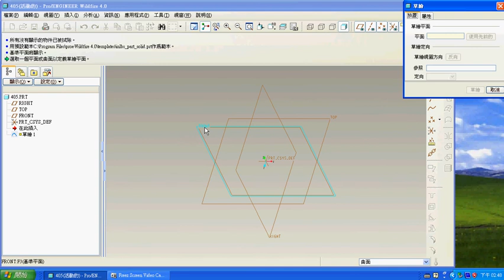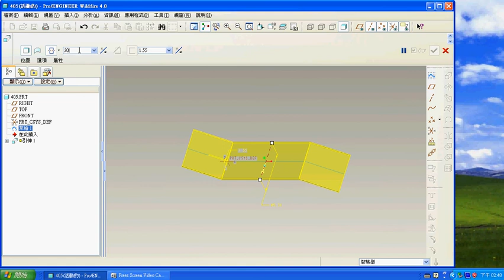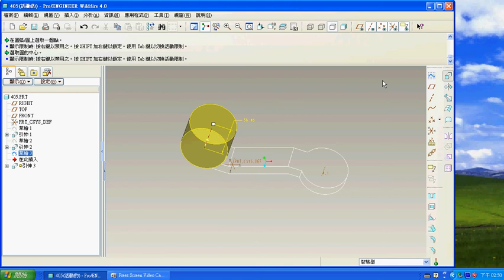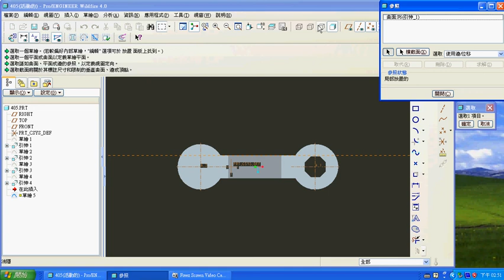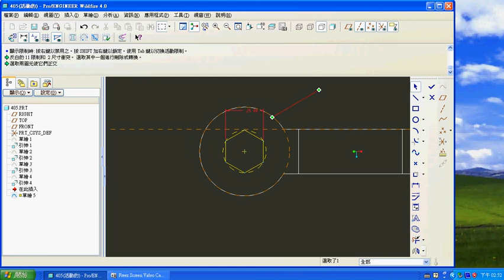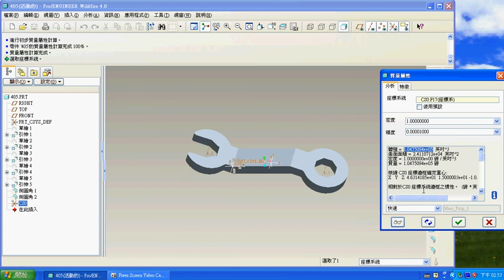TQC PRO/E 實用級技能檢定 405